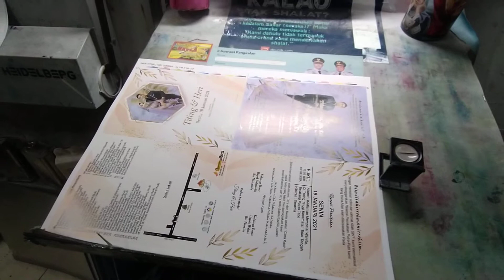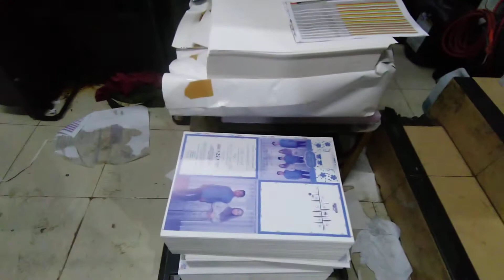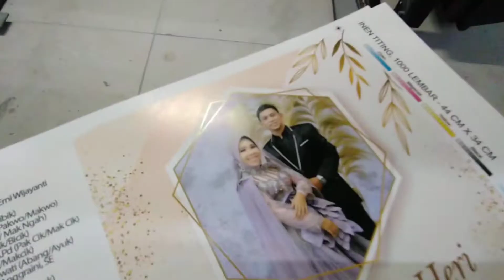Cetak Undangan Sparasi #2021 Antri Boskuu🔥🔥